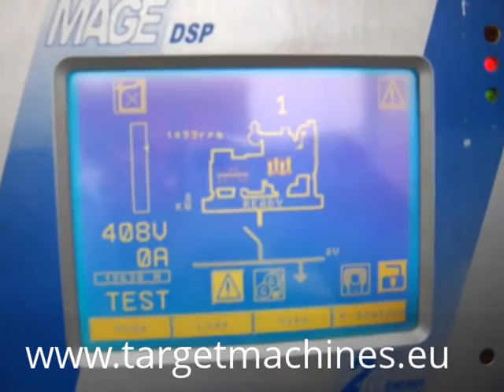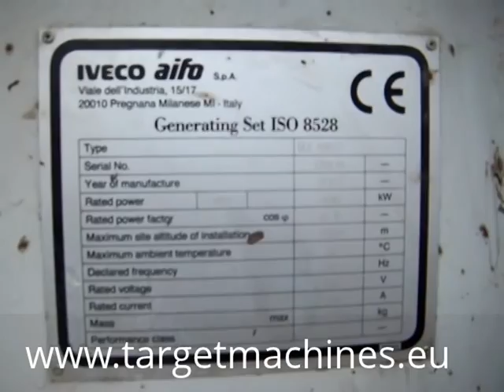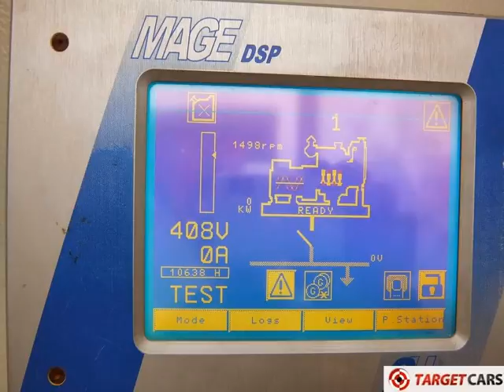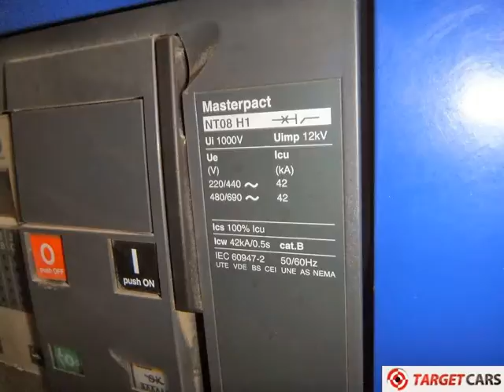774473 AIFO AIFO GEC 500/2 DIESEL GENERATOR 500KVA 400/230V 3-PHASE 2003 20FT CONTAINER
774473 AIFO GEC 500/2 DIESEL GENERATOR 500KVA 400/230V 3-PHASE 2003 20FT CONTAINER